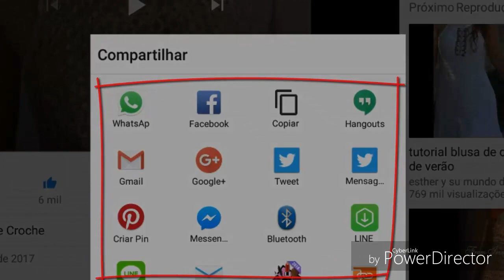PONTO CHEVRON OU ZIGUE ZAGUE EM DIAGONAL PARTE 3 RETO PARTE 2 HD